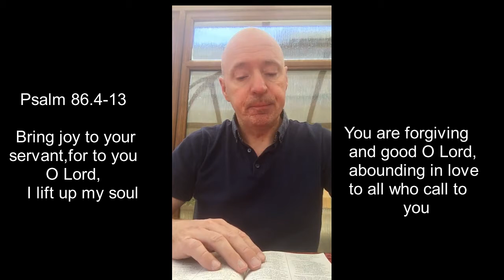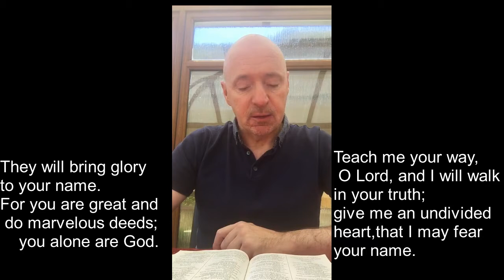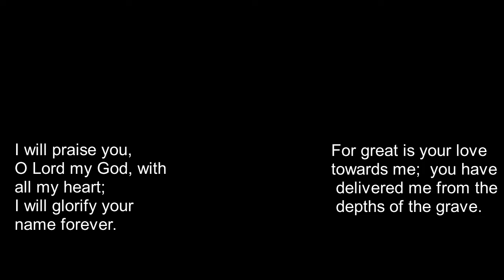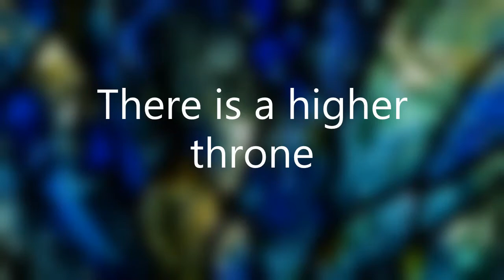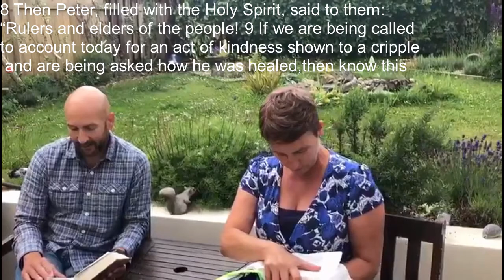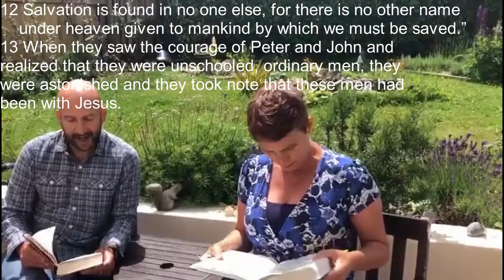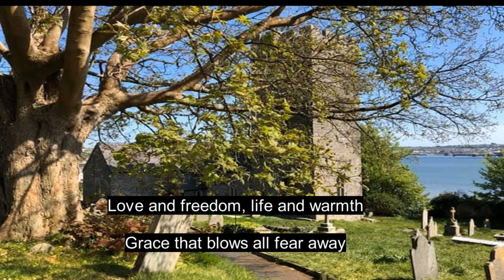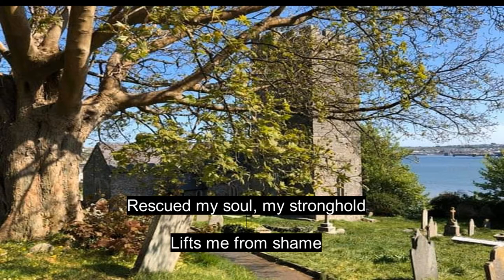June 21st Online Service St Clement's St Tudwal's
Online Service for st Clement's and St Tudwal's Churches